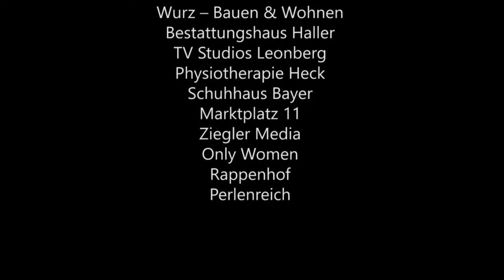Verhüllung Engelbergturm Leonberg 31.07.14